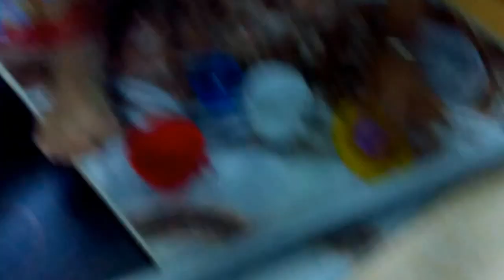Tuổi thơ ngày nào.